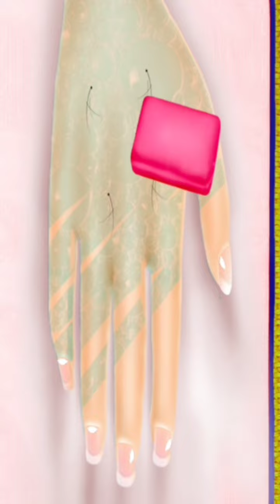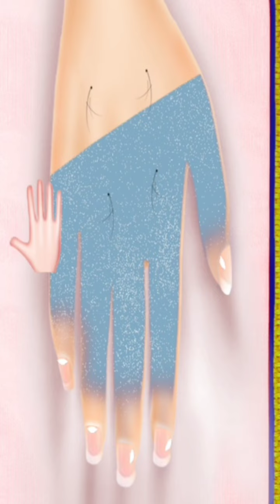Princess Prom Spa Salon Animation videos // mackup tutorial youtube videos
Princess Prom Spa Salon Animation videos // mackup tutorial youtube videos  And pimple blocked

Mackup Salon videos
hospital surgery animation videos
Mackup tutorial videos
treatment animation videos
Nose blackhead surgery
pimple remove surgery